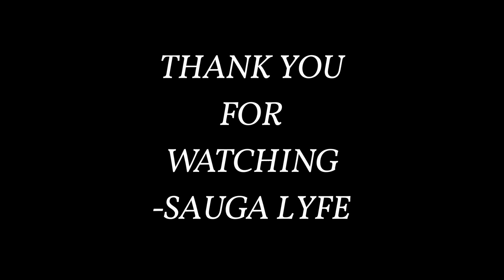Skip Waiters CANADIAN ARTIST MUSIC COMPILATION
0:00 Skip Waiters CONVERSATIONS
0:05 Skip Waiters ACTIN'
0:10 Subscribe